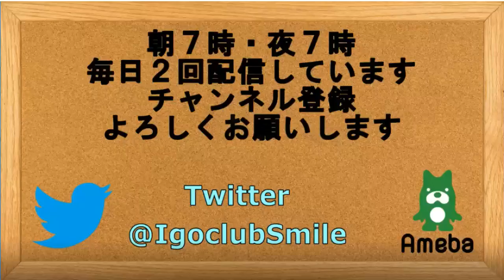囲碁【第38期女流本因坊戦五番勝負第３局解説】【上野愛咲美女流棋聖対藤沢里菜女流本因坊】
【女流本因坊戦五番勝負第3局解説】【上野愛咲美女流棋聖対藤沢里菜女流本因坊】